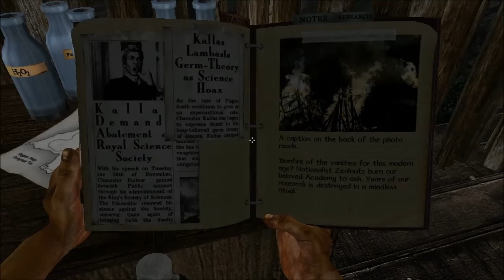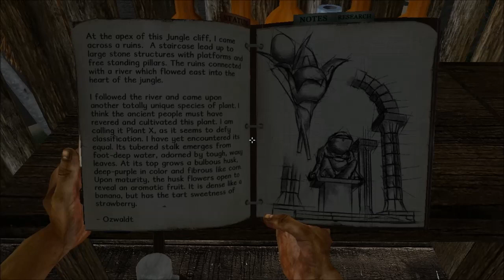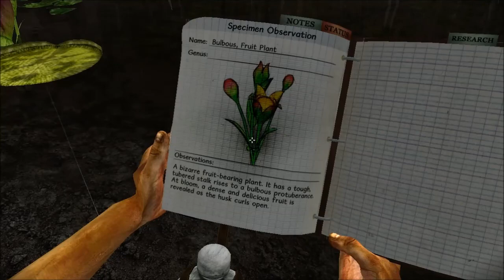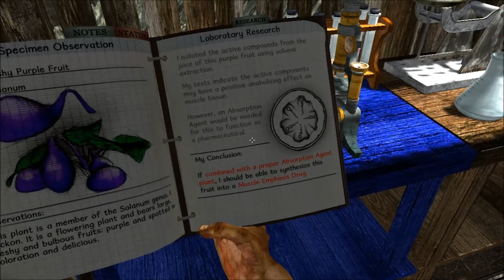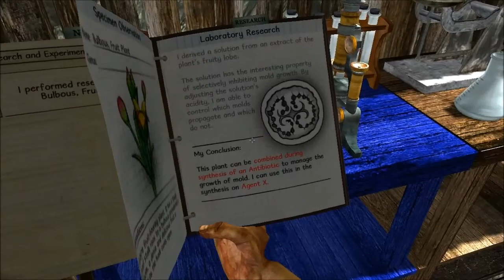Miasmata With Johnyliltoe - Part 9 - Plant X Found!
Oh, this plant looks interesting. So does this one! Hopefully they're not poison... What is this "Plant X" anyway?